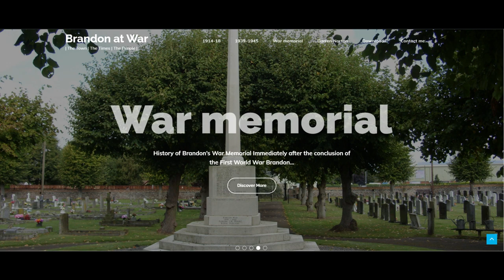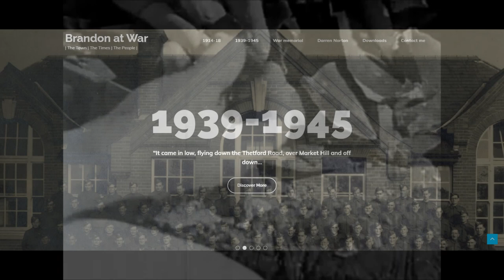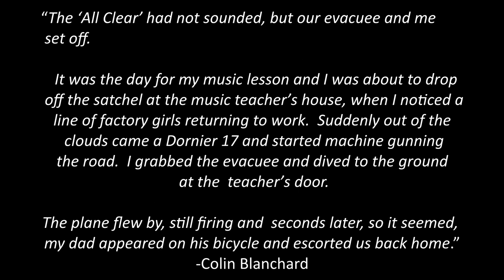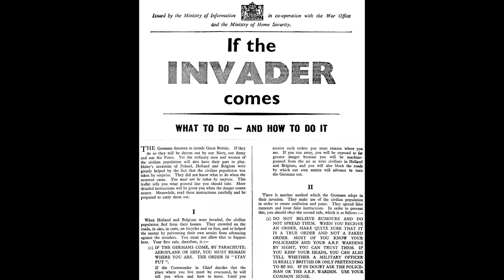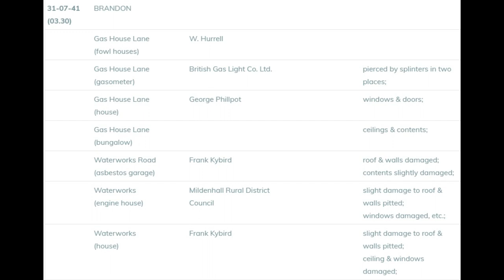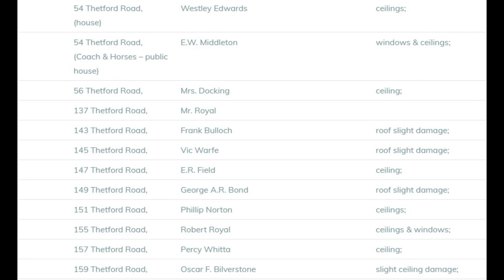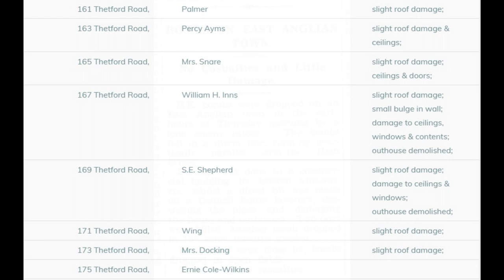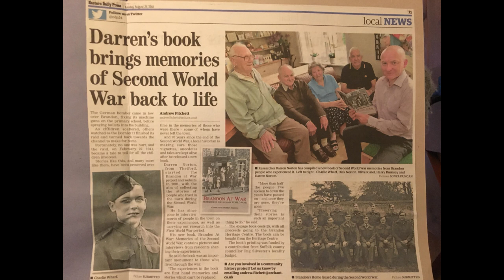1941 - enemy attacks on Brandon, Suffolk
Eighty years ago, in 1941, Brandon Suffolk came under attack from German bombers.  Although no one was killed, it was sheer luck that there were no major injuries.  The enemy targeted school children playing outside, farms, businesses and residential roads - Bury Road, High Street and Thetford Road.  I have put much of my research into this video, which includes eye witness accounts from the time.